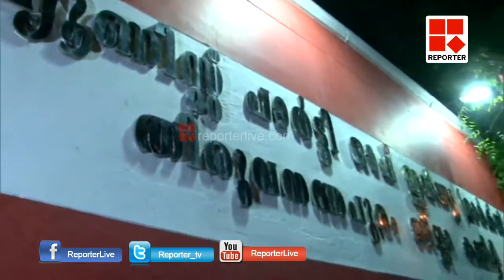തിരുവനന്തപുരത്തും കണ്ണൂരും സംഘര്‍ഷം_Reporter Live